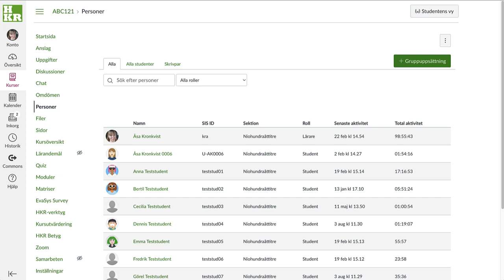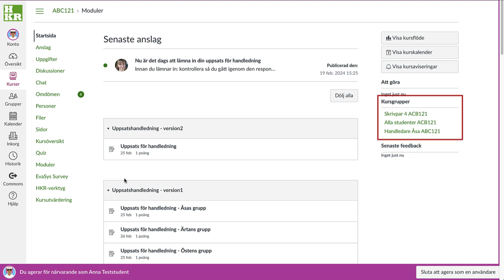Manuellt skapade grupper i Canvas